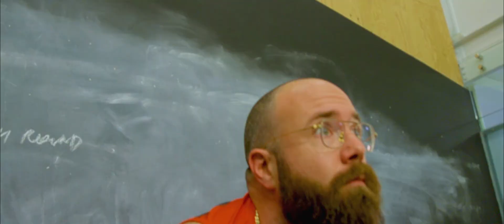University of Tasmania Sport